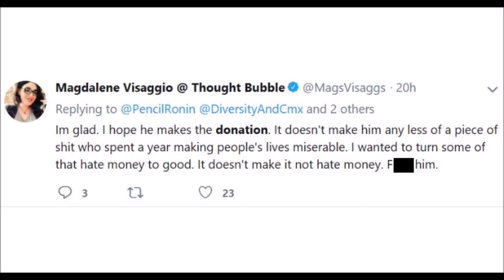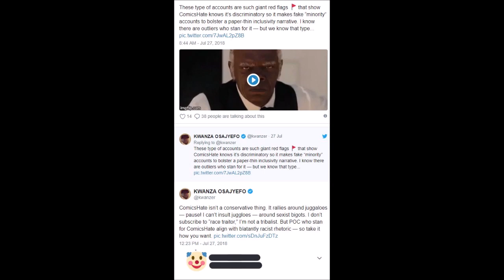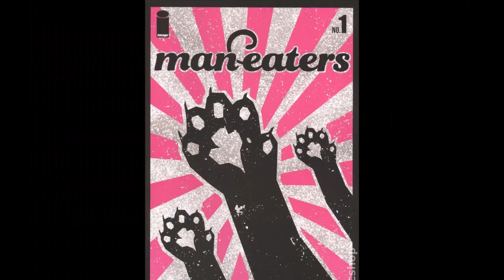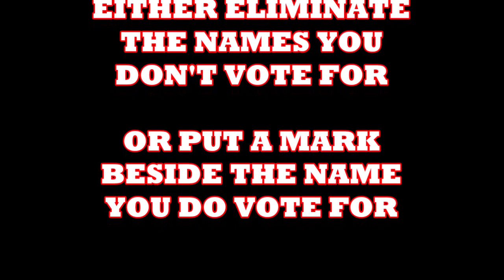Vote For Worst Comic Book Or Comic Book Creator 2018 - The GABBY Awards 2018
The GABBY Awards are our version of the RAZZIES but for comic books. The nominations were chosen by me and the viewers of this channel. True comic book fans. The winners or if you would prefer, the losers will be chosen by you and others.
Here Are the nominations
simply copy them into the comment section below and eliminate all but the titles you chose to vote for.

Worst Fan Interaction
1. Bill Sienkiewicz
2. Mags Vissagio
3. Robbie Rodriguez
4. Chuck Wendig
5. Kwanzer

Worst Character Misrepresentation
1. Jean Grey
2. Superman
3. Judge Dredd
4. Ice Man
5. Batman

Worst Event Comic
1. Batman Wedding
2. Infinity Wars
3. Spider - Geddon
4. Heroes In Crisis
5. Return Wolverine

Overstayed Their Welcome
1. Brian Michael Bendis
2. Harley Quinn
3. Captain Marvel
4. Honey Badger
5. Squirrel Girl

Worst Comic Book Moment
1. Catwoman Left Batman At The Altar - Batman #50
2. Lois Lane Says She Wants To Be Married But Not together Action Comics #1004
3. Martian Manhunter Sex Scene - Martian Manhunter #1
4. Showing Period Blood in Tweens Panties Maneaters #1
5. Harley Quinn Defeats Batman, Superman & Wonder Woman - Heroes In Crisis

WORST SJW ORIENTED COMIC BOOK
1. Bordertown
2. Maneaters
3. Black AF Orphans
4. X-Men Black Mojo
5. Iceman

WORST FIGHT SCENE
1. Harley Quinn Defeats The Trinity - Heroes In Crisis
2. Harley Quinn Vs. Booster Gold
3. Batman Vs. Mens Room
4. Mr. Miracle Vs. Darksied
5. Dr. Strange Vs. Machine Man

WORST NEW ONGOING SERIES
1. West Coast Avengers
2. Maneaters
3. Bordertown
4. Hex Wives
5. Catwoman

WORST ONE ISSUE COMIC BOOK
1. X-Men Black Mojo
2. Batman #50
3. Action Comics 1004
4. Superman #1
5. X-Men Black Mystique

WORST MINI SERIES
1. Ice Man
2. Return Of Wolverine
3. Plastic Man
4. Martian Manhunter
5. Judge Dredd Under Siege

WORST ARTIST
1. Riley Rossmo - Martian Manhunter
2. Leonardo Romero - SHuri
3. Roman Villalobos - Bordertown
4. Tim Smith - Black AF Widows & Orphans
5. Katie Niemzyck - Maneaters

WORST WRITERS
1. Brian Michael Bendis - Superman
2. Chelsea Cain  - Maneaters
3. Eric Esquival - Border town
4. Tom Taylor - X-Men Red
5. Kelly Thompson - West Coast Avengers

WORST INDEPENDENT COMIC BOOK
1. Maneaters
2. Oh Shit It's Kim & Kim
3. Laguardia
4. Savage Dragon
5. Black AF Widows & Orphans

WORST MARVEL COMIC BOOK
1. Tony Stark Iron Man
2. Unstoppable Wasp
3. Iceman
4. Life Of Captain Marvel
5. West Coast Avengers

WORST DC COMIC BOOK
1. Bordertown
2. Superman
3. Hex Wives
4. Sandman Presents The Dreaming
5. Nightwing

WORST OVER ALL COMIC BOOK OF 2018 JUl. - DEC.
1. Batman #50
2. Tony Stark Iron Man
3. Heroes In Crisis
4. Border town
5. Man eaters

COMIX DIVISION
NERDROTIC CHANNEL
VARIOUS
CHRIS BARFIELD
TODD VANPOOL
BRIAN GASKILL
FEISTY FAN GIRL
UNRANKED CHEVRON
SLIGHTLY PEEVED CANADIAN
RICARDO MEDINA
KENNETH CURTIS BROWN
JASON CLARK
TIGERMASKENRH
PATRIOT CAT
SKYE ROSEBOOM
JESSE NOVACEK
ANDREW SALMONS
CAMDEN MAZZONE
NATHAN STANO
KRISTIAN SOUTHAN
J FAIRCLOUGH
DH
GR

COMIX DIVISION
NERDROTIC CHANNEL